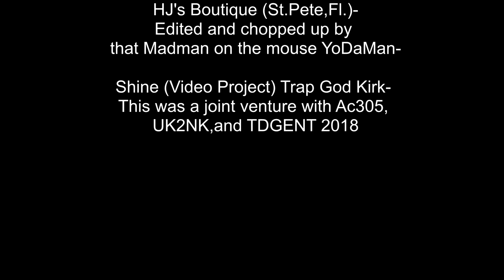HD -Shine The Music Movie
Shine (Project) Trap God Kirk-Ac305 and TDGENT 2018
No Feelings were hurt/injured during the making of this film.
Smile!!!It's Just Comedy!!!

Trap God Kirk and his Cuzzo Dice suspect their new Poker friend of being pretty shady. Word on the streets is Big Boss Willie P. and his kin folk (who just goes by "Nephew") were planning on holding up the card game no matter what hand was dealt. No worries The Trap God and D1 were ready!! Now see how it all plays out in this made for Youtube Music Movie!!
Main Characters
Trap God Kirk as himself
Modest Assasin as "Willie P The Bigg Boss"
Other Charachters
R. Redd as "The Girlfriend of Willie P."
D-1 as himself
Keys as "Nephew"
and Mike YoDaMan Holmes as "The Bigg Boss' Security" (Track Suit)

Camerawork and equipment by AppleCounty305 and UK2NK Entertainment
Select Wardrobe Provided by HJ's Boutique (St.Pete,Fl.)
Edited and chopped up by that Madman on the mouse YoDaMan

Shine (Video Project) Trap God Kirk-
This was a joint venture with Ac305, UK2NK,and TDGENT 2018

Lyrics to this song:Track 2 Shine Official Lyrics

(Intro) "Shining"     Kialexzandra Gibson
      "Trap God Kirk" Anastasia Gibson
 (TGK Verse)
 Trap God Kirk
 rap game's sixth man
 could have went Pro
 but instead decided to pitch grams
 had a bad hand dealt
 wont cry over spilt milk
 cut from a different cloth
 not the way that i was built
 really out here in the field
 you pussies on the side line
 trap door swinging back in fourth
 fucking up the blinds
 counting up
 running through a check
 still on my grind
 shady hoes throwing shade
 still cant stop my shine

(Bridge TGK)
 you hoe ass niggas cant stop my shine
 Modest Will on the beat, run it back

(TGK Verse 2)
 Bitch imma blow like im walking through a field of mines
 i know that thats your bitch
 all im saying is she kind of fine
 from time to time i cross the line
 slide with a nigga bitch
 hoping i could pitch a tent
 while her nigga pitch a fit
 i know that i aint shit
my mama probably say the same thing
 list of goals
 selling dope and rapping they go hand to hand
 9 to 5 living i cant lie
 it aint in my plans
 from a block of misfits
 all we know is getting bands
 selling dope
 boosting clothes
 even credit card scams
 Trap God Kirk
 all im saying i am who i am
 product of my environment
 shoe box money retirement
 approach me in the club wrong
 and its close proximity firing

(Outro Anastasia Gibson)
Trap God Kirk
Where it All is!
The Best of the Greatest!
No Fake  subs, likes, or shares!